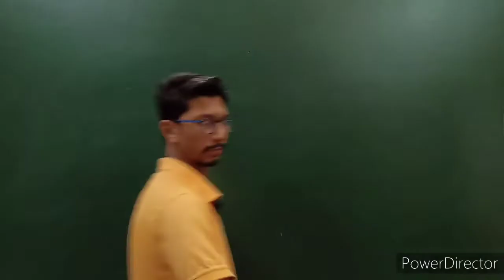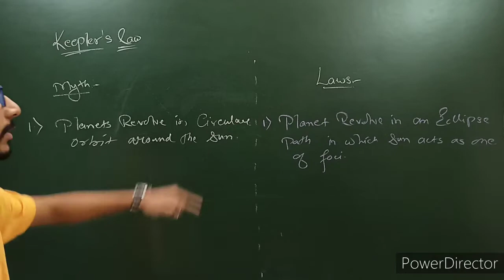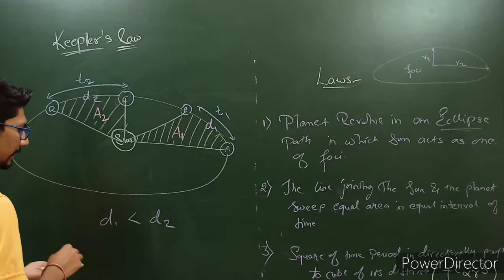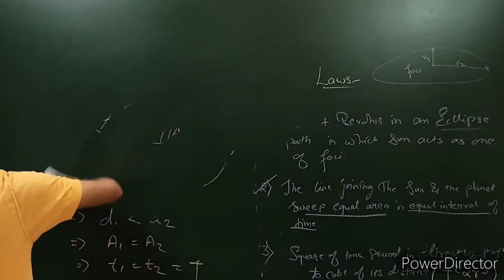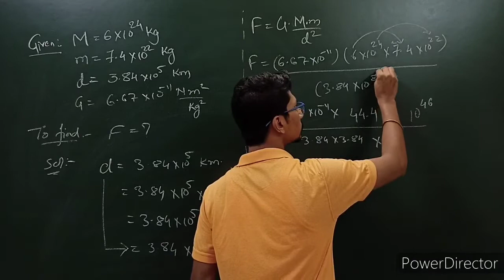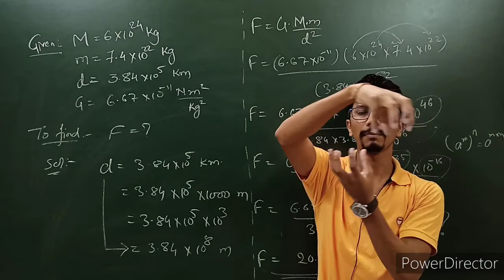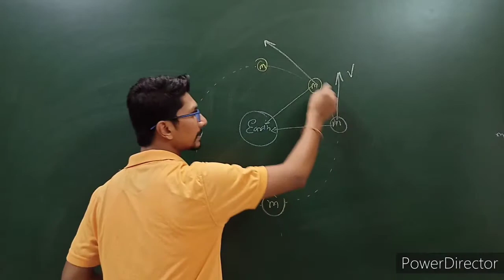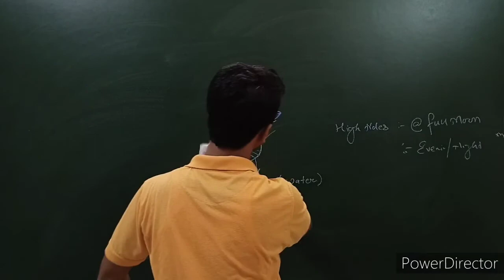Gravitation ..Part_3